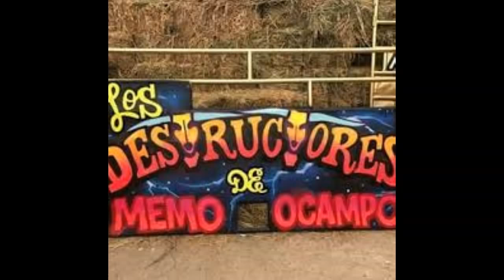ACUITZERAMO 2019 GRAN JARIPEO DE LUJO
Acuitzeramo Jaripeo 2019
Lienzo Charro Los Encinos
Acuitzeramo Michoacan
PROMOCIONAL